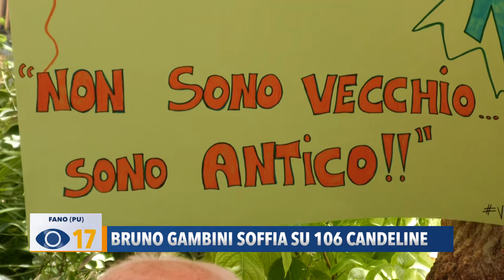Bruno Gambini soffia su 106 candeline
Compie 106 anni Bruno Gambini, l’uomo più longevo di Fano, che un anno fa ha sconfitto la battaglia contro il Covid.